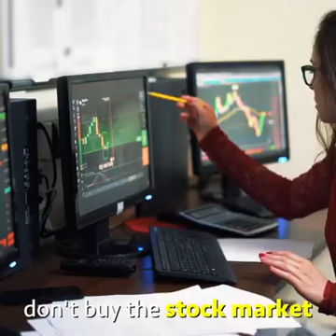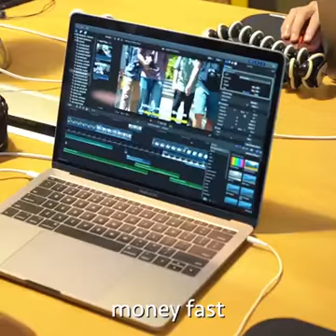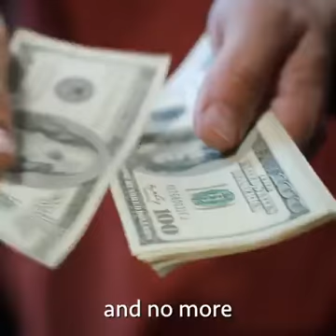Life After Covid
How Will Be Life After Covid Crisis